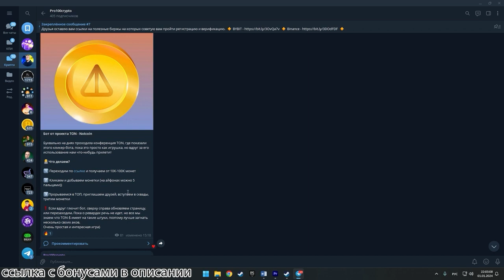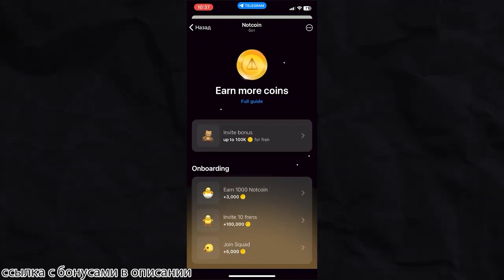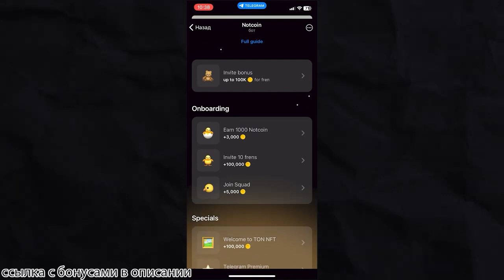Notcoin БЕСПЛАТНЫЙ АИРДРОП от Telegram ! Инструкция и обзор